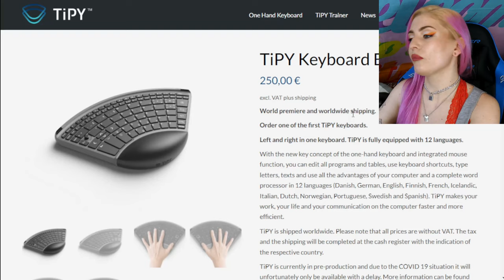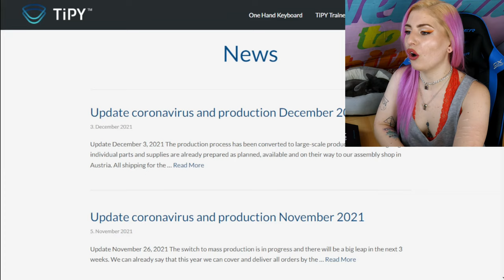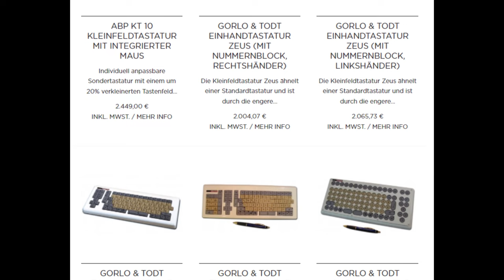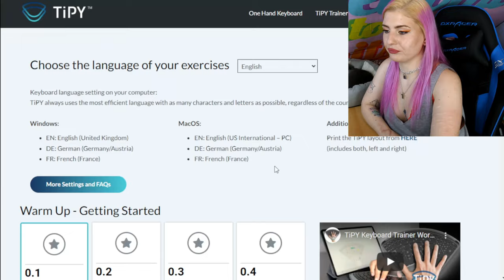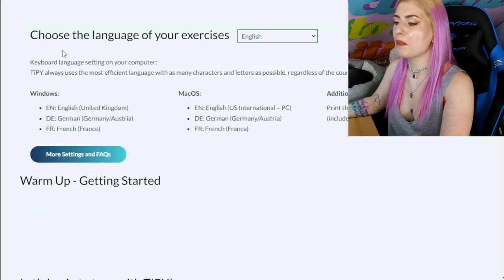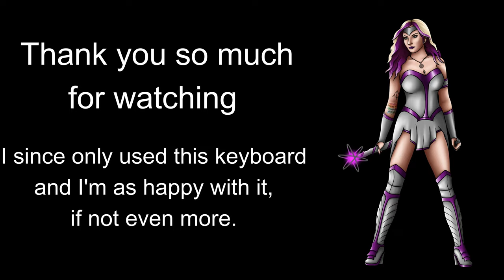TiPY Keyboard - Worth The Wait? | First Of It's Kind For sure....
TiPY Keyboard and TiPY Trainer:
links are in pinned comment!

I had to wait for this keyboard, but the wait was worth it.
It's basically a two-in-one keyboard that is usable one hand at a time.
I finally can start to learn the system, and maybe even have a chance to get a job at some point.

Every monetary support will be used for building my new set.

Monart.24  on Instagram